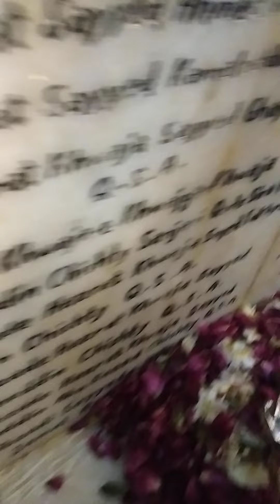Khawaja Gharib Nawaz Urs Mubarak 811 in Ajmer Rajasthan, India.